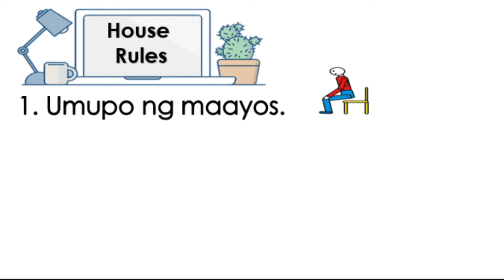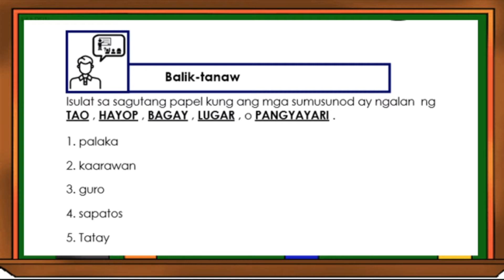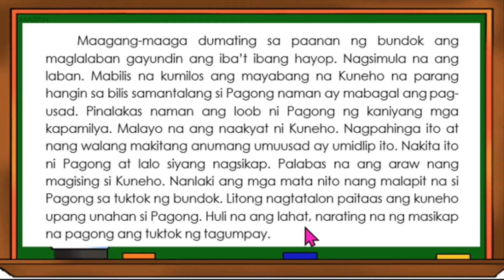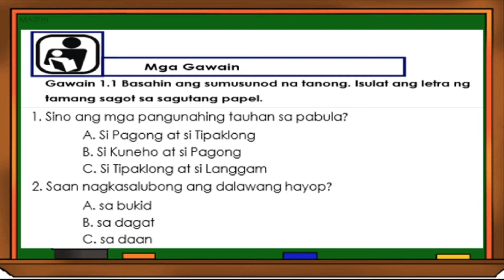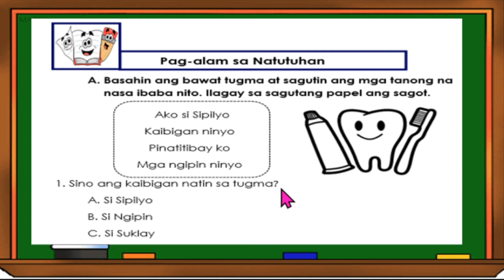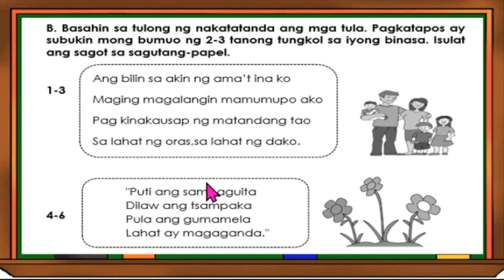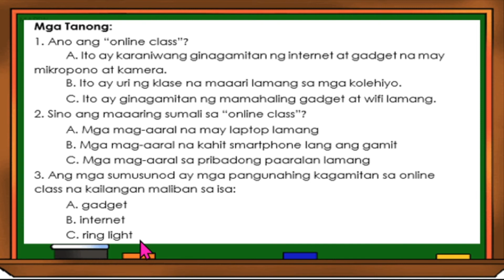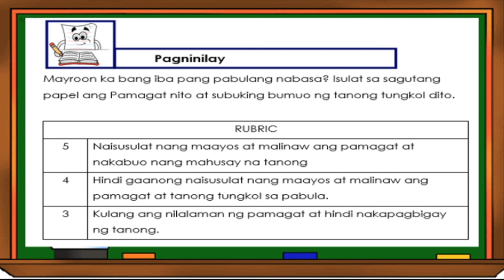FILIPINO 1: QUARTER 1- WEEK 1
Disclamer:
Ang video na ito ay ginawa para sa higit na pagkatuto ng mga mag-aaral sa unang baitang sa asignaturang Filipino.